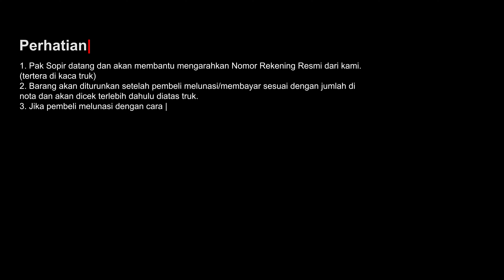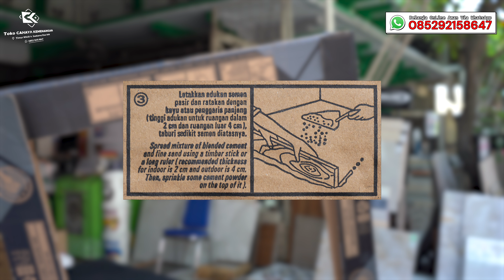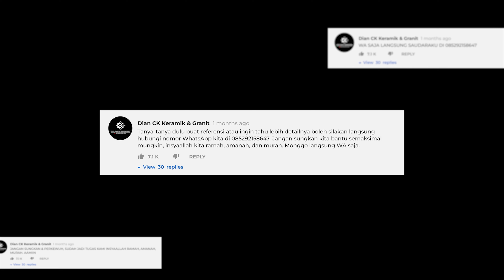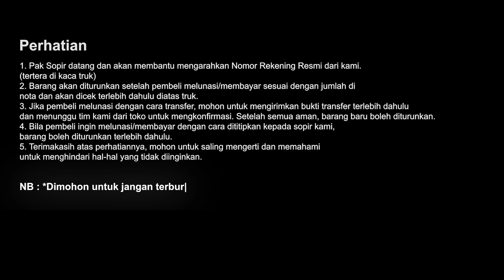TURUN HARGA‼️KERAMIK MOTIF MARMER PLATINUM SALVATORE WHITE, 60X60, CUTTING GLOSSY, Rp75.000/M - KW 1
TURUN HARGA! KERAMIK BODY PUTIH PLATINUM SALVATORE WHITE, 60X60, CUTTING GLOSSY, Rp75.000/M - KW 1❗❗
Segmen Video :
00:00 Preview
00:30 Intro
01:18 Pembukaan
02:47 Unboxing - Cara Pemasangan
04:27 Review Salvatore White
08:58 Video Detail Sinematik
11:57 Rekomendasi Teras
14:38 Harga & Info Cara Pembelian
Toko Cahaya Kemenangan :
Showroom Dian Ck Keramik & Granit = Jl. Trunojoyo no 37, Tambakbayan, Ponorogo. (bawah plang rute Pendopo Agung) =